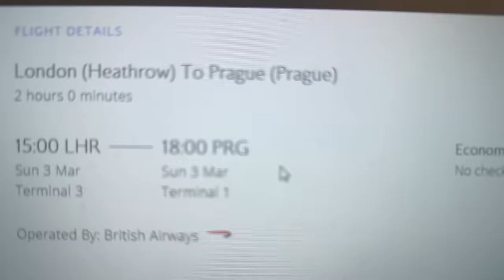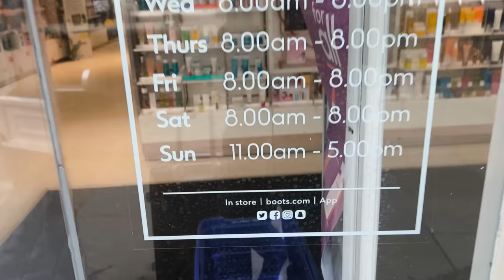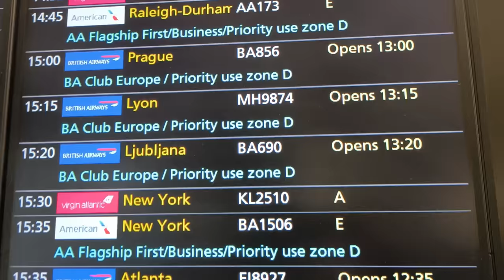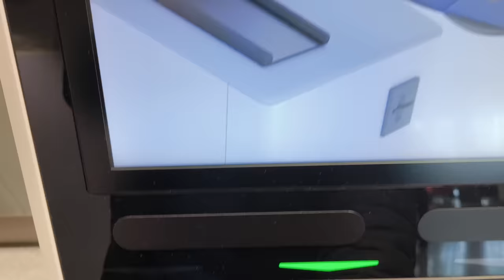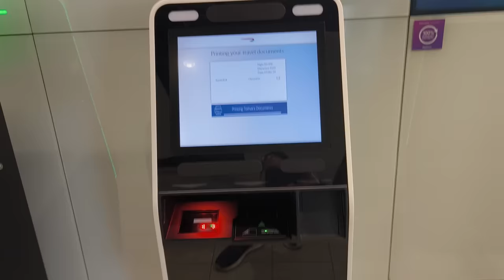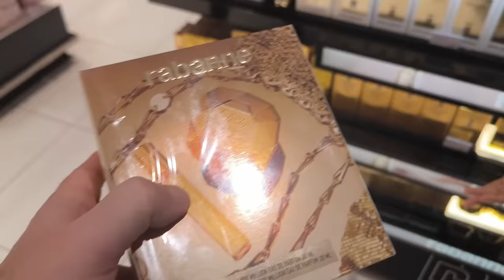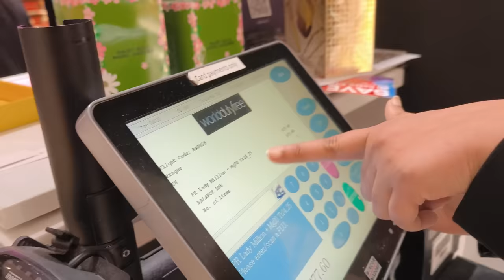SURPRISING MY FAMILY FOR OUR ANNIVERSARY AFTER BEING AWAY FROM THEM🥰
✅ Check out description of the video🔥✅
👉👉👉👉 Below 👈👈👈👈
You want to work or study in Europe? We can help you
Crypto:
BTC Receiving address: bc1qxd30ce0vmy5g09e09rn4ng9tjjc04vdug2qnt4
ETH receiving address: 0x01991Db5A5a42554A40c0b4Bb4A06a03FC323689
If you want to get us a present:
Amazon WishList

Stay Cool!

Joy, Tom and AnnaBelle & Amalia